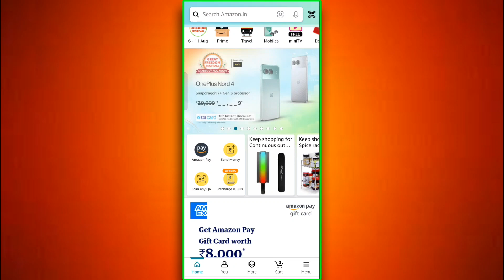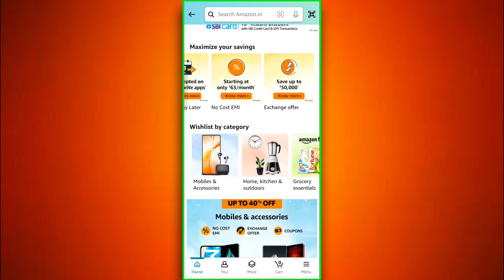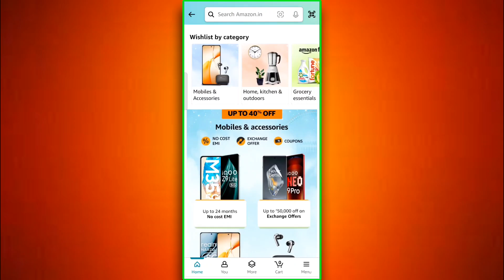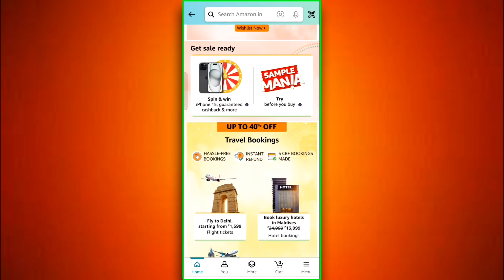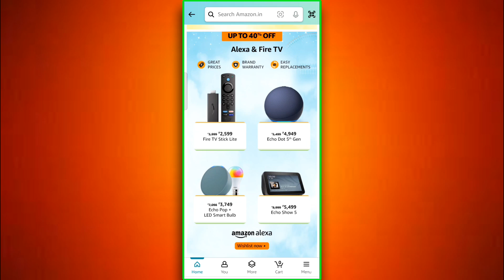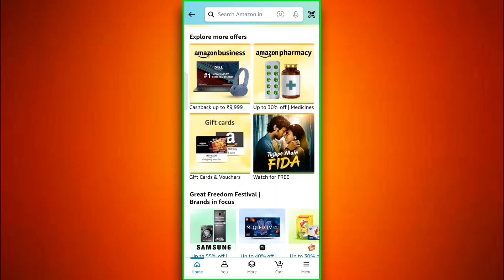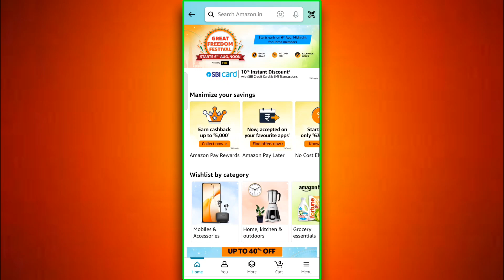Amazon Great Freedom Sale 2024 | Great Freedom Festival Amazon 2024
Amazon Great Freedom Festival Sale 2024 Amazon Freedom Sale Date Amazon Upcoming Sale 2024

Upcoming Sale On Amazon
Flipkart Independence Day sale 2024
 independence day sale flipkart
Independence day sale iphone
Poco M5 Pro Price In Flipkart Big Saving days
Amazon Great Freedom festival
Great freedom festival sale
amazon great freedom festival sale tvs & appliances offer
Amazon freedom sale 2024
Iphone 15 price in amazon great freedom festival